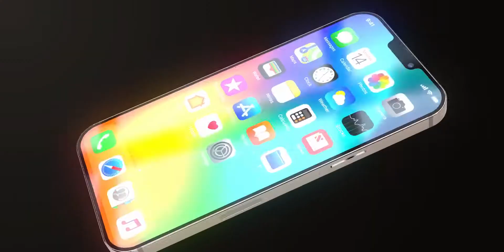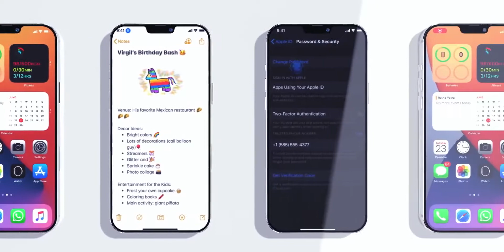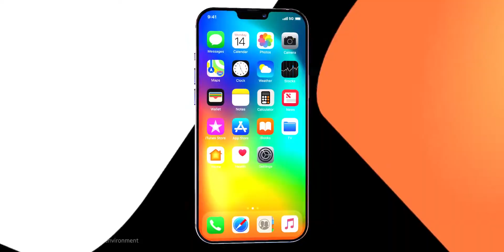iPhone 12 Trailer — Apple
Great Trailers and features for iphone 12 phones